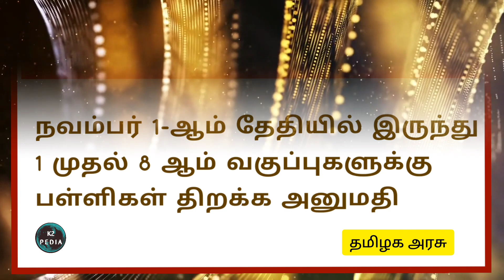முக்கிய செய்திகள் | 1 முதல் 8 வரை அனைத்து பள்ளிகளும் திறக்க அனுமதி | தமிழ் நாடு அரசு | BREAKING NEWS